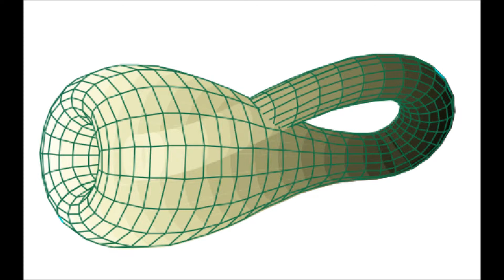Dr. Klein's Whatchamacallit - How?Fascinating! ep.11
When is a bottle not a bottle?